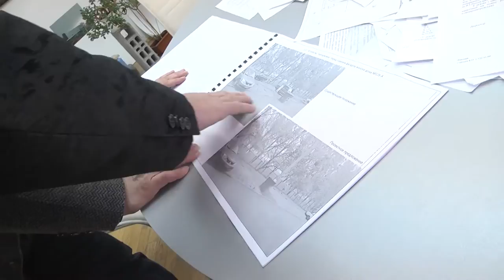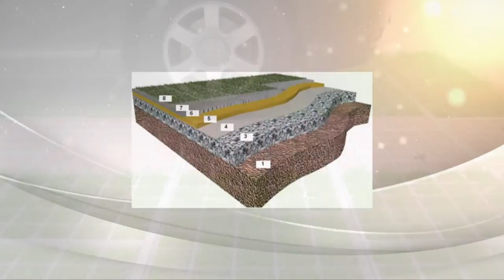Выставка "Строительство и усадьба" в Харькове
Партнер показа Специализированная выставка «Строительство и усадьба» пройдет в Харькове с 13 по 16 марта. Место встречи – Дворец Спорта. Участники – компании и люди, все знающие об энергосбережении в строительстве, об особенностях возведения деревянных домов, об экологических технологиях.